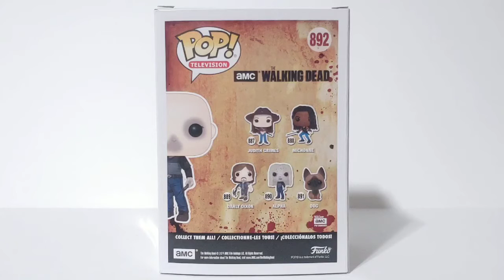Funko Pop Television The Walking Dead Supply Drop Exclusive #892 Alpha (Unmasked) Unboxing